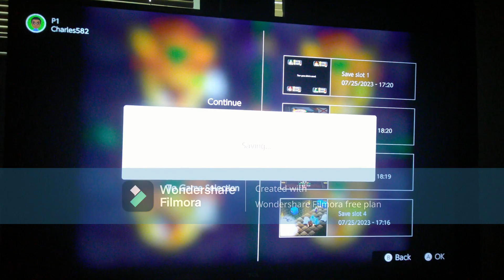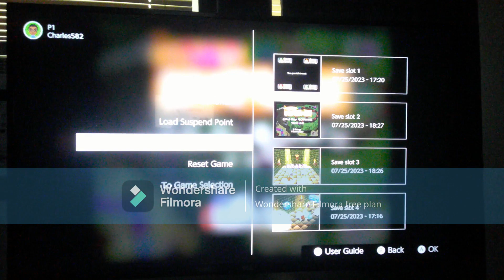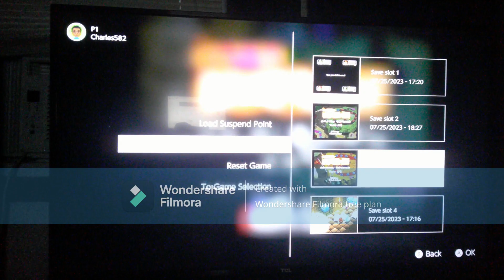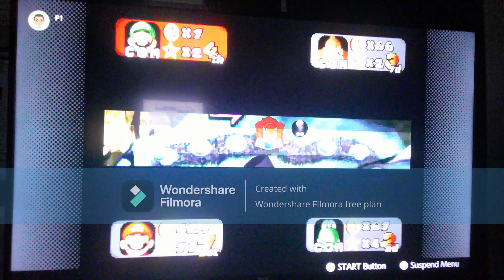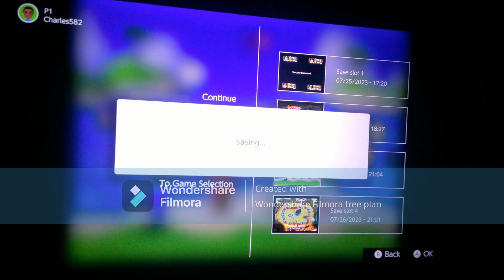Mario Party 1 (N64) NSO - Wario's Battle Canyon 50 Turns Final Part Turns 41-50 [Mario Gameplay]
This is the final part of my 50 Turn playthrough of Wario's Battle Canyon from Mario Party 1 for the Nintendo Switch Online Expansion Pack. In this part, I play Turns 41 to 50 and the final results and ending are shown. I am playing as Mario.

Timestamps:
0:00 Turn 41
2:38 Turn 42
6:23 Turn 43
9:48 Turn 44
12:38 Turn 45
15:05 Last 5 Turns Event
15:55 Turn 46
20:52 Turn 47
24:16 Turn 48
28:18 Turn 49
33:50 Turn 50 (Last Turn)
36:50 Final Results & Ending